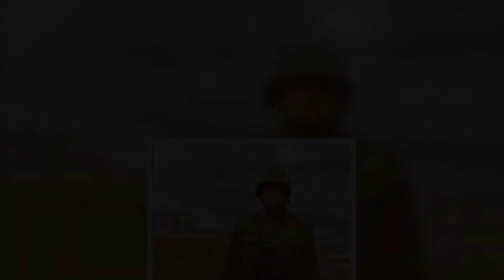Οργή στην Κύπρο για το «άνοιγμα» των Βαρωσίων – Για δεύτερη εισβολή μιλούν ΜΜΕ